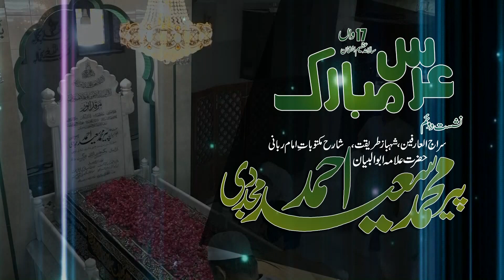Allama Rana Asghar Ali Chishti , at 17th Urs e Hazrat Abu Albayan r.a 2019 .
Allama Rana Asghar Ali Chishti , at 17th Urs e Hazrat Abu Albayan r.a Mehfil e Shahb e Baraat 2019 .
Date : 20 April 2019 .
at : Dargah Hazrat Abu Albayan r.a 121-b Model Town Gujranwala .
Organized by : Aalmi Idara Tanzeem ul Islam .
  سالانہ عرسِ پاک حضرتِ ابوالبیان پیر محمد سعید احمد مجددی رحمتہ اللہ علیہ ۔
زیرِ سرپرستی : جانشینِ ابوالبیان صاحبزادہ پیر محمد رفیق احمد مجددی مدظلہ ۔
بتاریخ : 20 اپریل بروز ہفتہ برموقع شبِ برات 2019 ۔
بمقام : درگاہ حضرت ابوالبیانؒ 121-بی ماڈل ٹاؤن گوجرانوالہ ۔
زیرِ اہتمام : عالمی ادارہ تنظیم الاسلام ، پاکستان